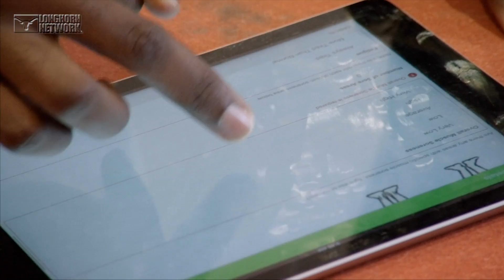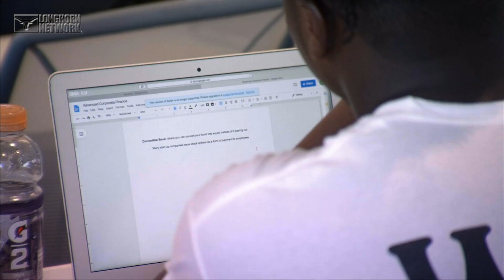Jeffrey McCulloch Day in the Life LHN Feature [Sept. 30, 2019]